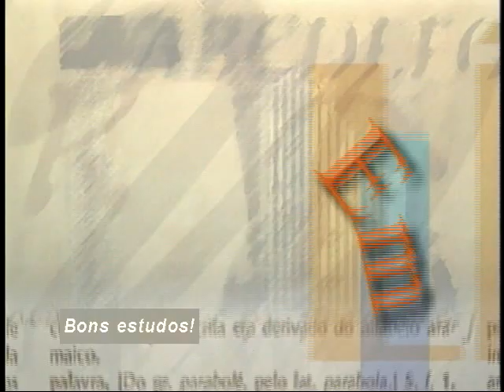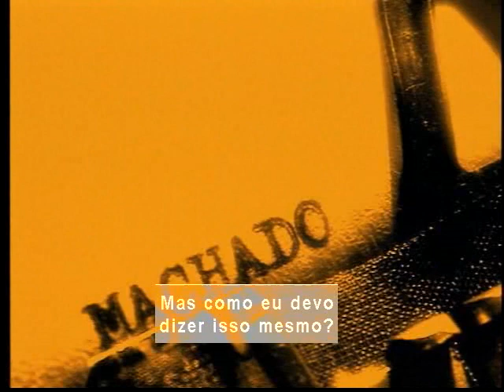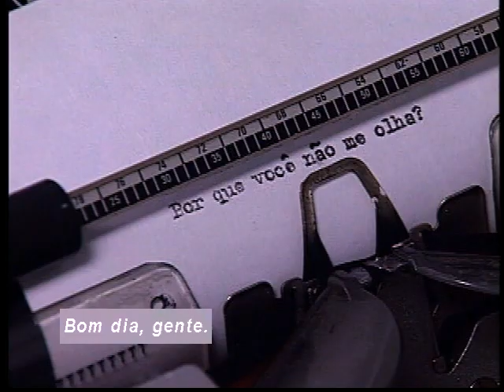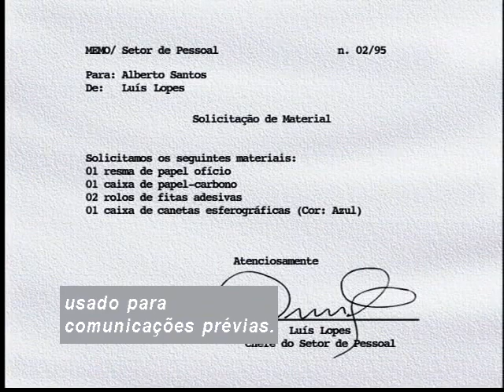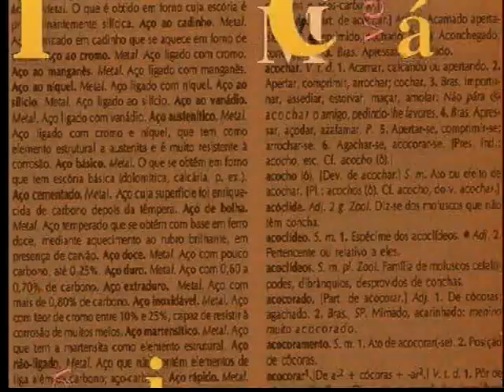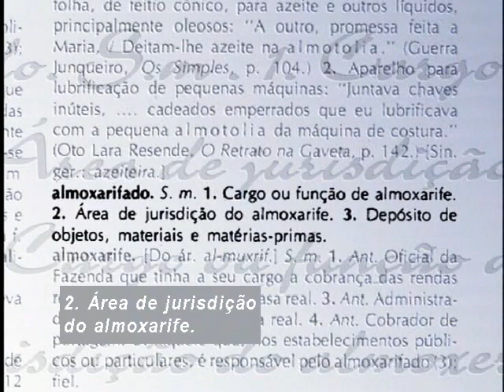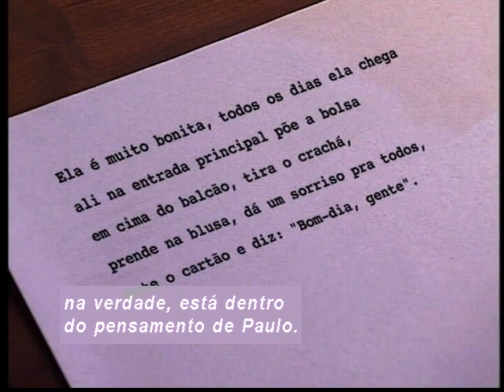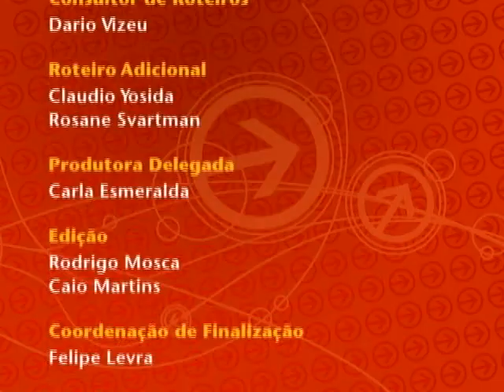Telecurso – Ensino Fundamental – Língua Portuguesa – Aula 15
Como eu vou dizer isso?
Você verá uma situação na qual o personagem está em dúvida e
não consegue achar as palavras certas para redigir um documento. Além disso, aprenderá o que é um memorando e como encontrar as melhores frases ao escrever esse tipo de documento ou ainda, uma carta, um ofício ou um bilhete.